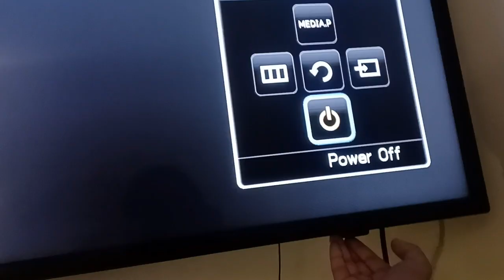Insignia Soundbar, Xfinity Cable, and Samsung TV all Power On and Off